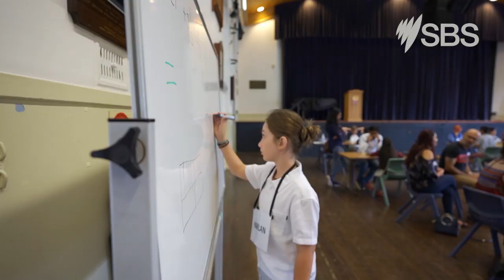SBS's Child Genius Australia - November 20, 2019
SBS will continue its celebration of cleverness with a second series of Child Genius Australia premiering on Wednesday, 20 November at 8.30pm.

Overseen by Australian Mensa, and Quiz Master extraordinaire Dr Susan Carland, this 4-part documentary competition series brings together sixteen of Australia’s brightest kids from all over the country as they undergo a series of challenging quizzes that would stump even the smartest adults. These gifted children all showcase extraordinary cognitive abilities in maths, general knowledge, spelling, history, science and memory.